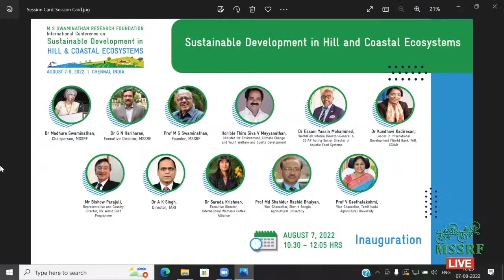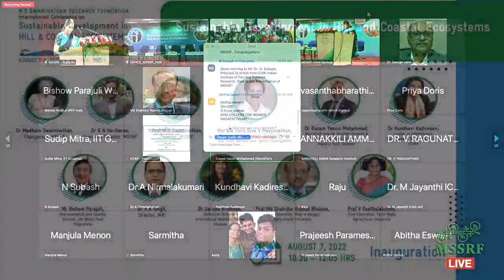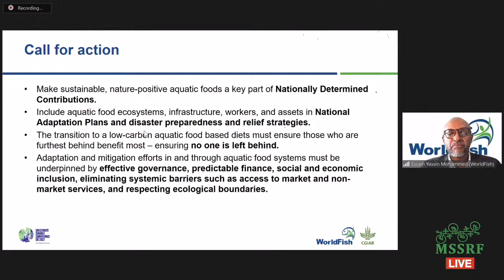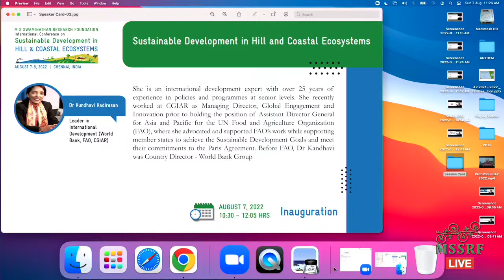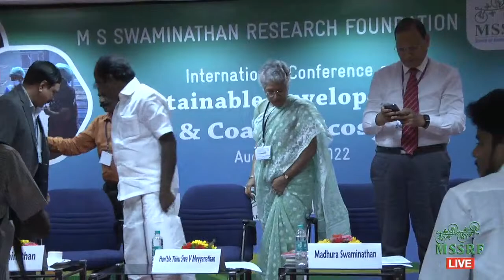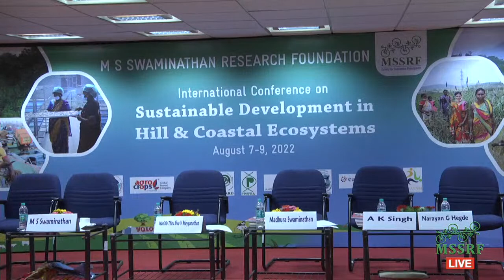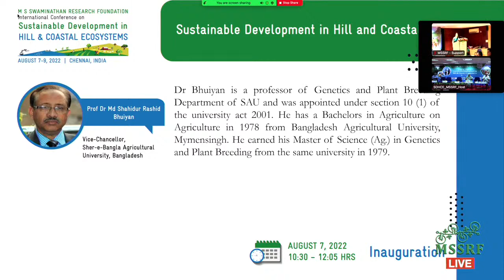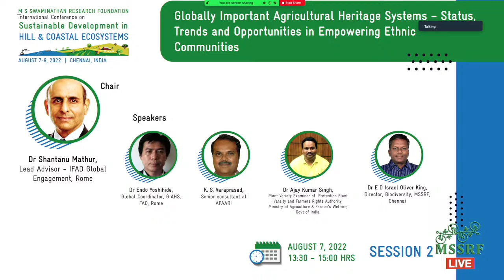International Conference onSustainable Development in Hill and Coastal Ecosystems - Inauguration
M S Swaminathan Research Foundation, Chennai, India